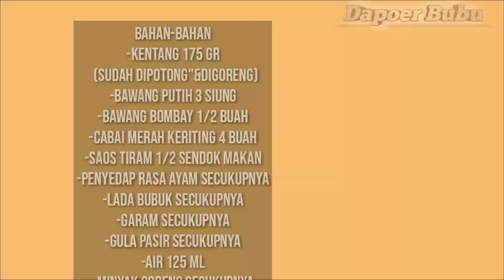KENTANG JANGAN CUMA DIMASAK BALADO, MASAK GINI AJA UDAH ENAK BANGET.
Bismillah Assalamu'alaikum... Di "Dapoer Bubu" kali ini akan membagikan resep tumis kentang

Bahan-bahan :
-kentang 175 gr
  (sudah dipotong"&digoreng)
-bawang putih 3 siung
-bawang bombay 1/2 buah
-cabai merah keriting 4 buah
-saos tiram 1/2 sendok makan
-penyedap rasa ayam secukupnya
-lada bubuk secukupnya
-garam secukupnya